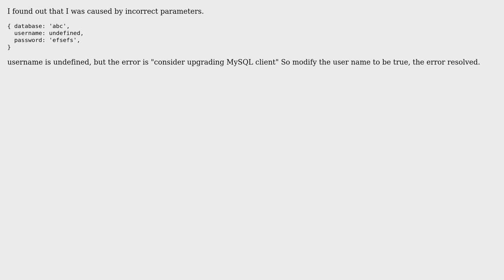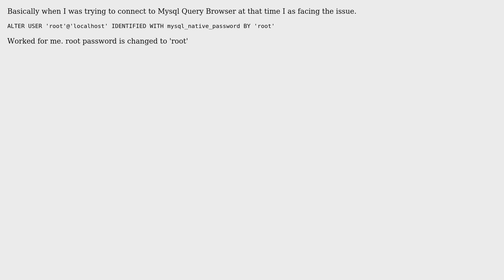1251 - Client does not support authentication protocol requested by server; consider upgrading...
Node.js & MySQL - Error: 1251 - Client does not support authentication protocol requested by server; consider upgrading MySQL client

With thanks & praise to God, and with thanks to the many people who have made this project possible! | Content (except music & images) licensed under CC BY-SA | Music | Images & others | With thanks to user Shimrit Snapir user Kuldeep Kumar user ifhy user Guoyong Yi user Akshara and the Stack Exchange Network Trademarks are property of their respective owners. You are responsible for your own actions.